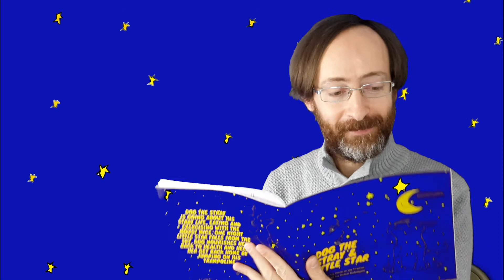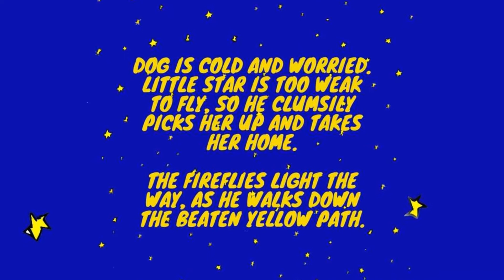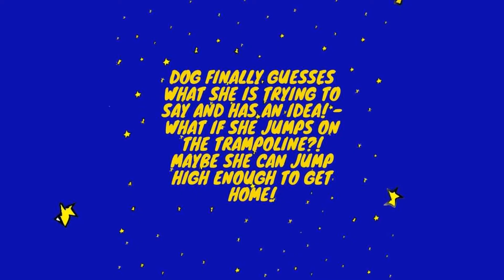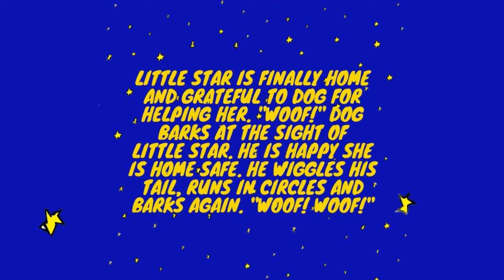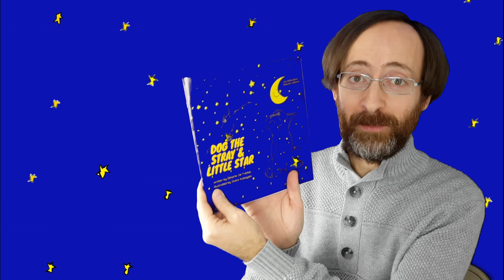DOG THE STRAY & LITTLE STAR - Bedtime Story read by the author Dinarte De Freitas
Dog the Stray & Little Star bedtime story, read by the author.
Dog the Stray and Little Star, is the first book in a series of adventures. First released in English as a coloring book, it's also the perfect bedtime story for children of all ages and their families. It is a story about friendship and hope.Dog the Stray is going about his stray life, eating and exercising with the Mousy Mice. One night Little Star falls from the sky. Dog nourishes her back to health and helps her get back home by jumping on his trampoline.
Available for sale on AMAZON WORLDWIDE and BARNES & NOBLE.